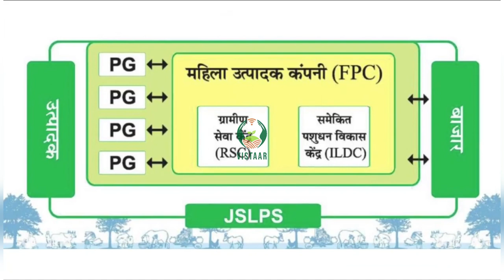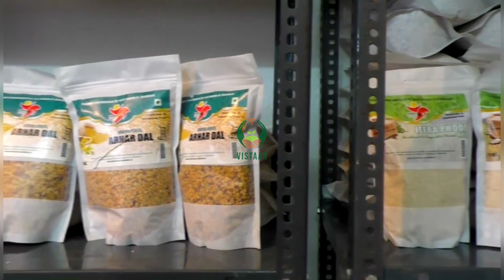किसान उत्पादक कंपनी - परिचय